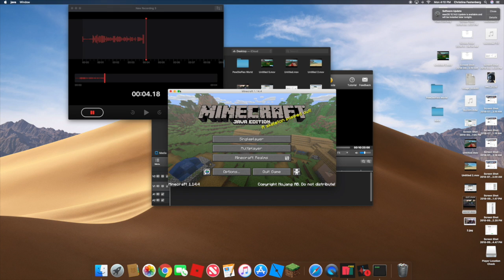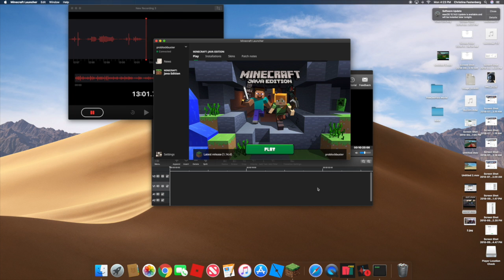Minecraft Hardcore EP #1